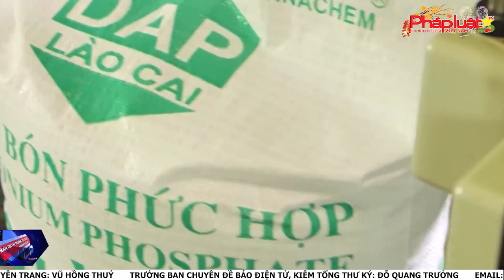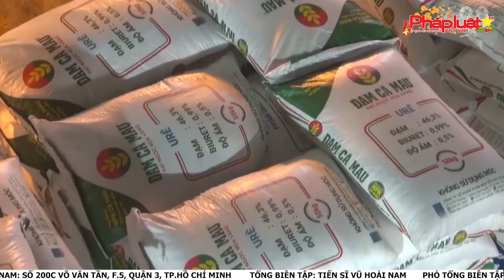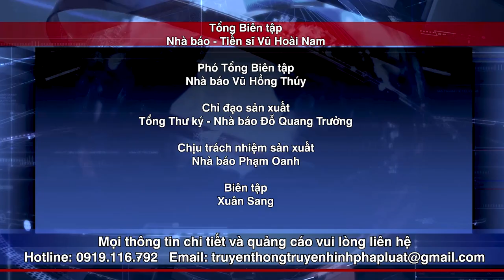BT TTTD số 166: 34% doanh nghiệp châu Âu có ý định tăng đầu tư tại Việt Nam trong năm 2024